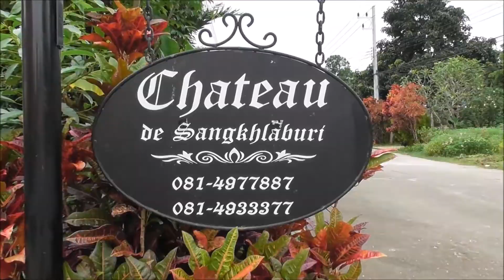Where is Sangkhlaburi?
We travel 4.5 hrs by local bus from Nam Tok to Sangkhlaburi, just a few kilometres from Three Pagoda border crossing to Myanmar.  We stay a couple of nights and take in some of the amazing sights.